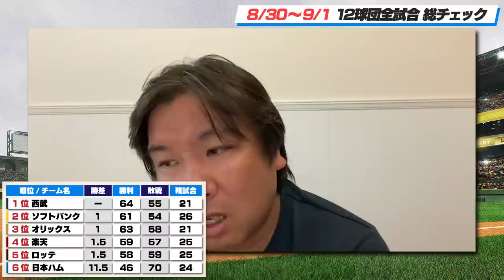【ヤクルトの強さは村上だけじゃない！もっと警戒すべき強力打線】【１位から５位まで５ゲーム差…パ・リーグ大混戦】【DeNAが３連勝！！今永の月間５勝にGOOD】里崎が分かりやすく解説します！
2006WBC優勝！ベストナイン！ 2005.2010ロッテ日本一！